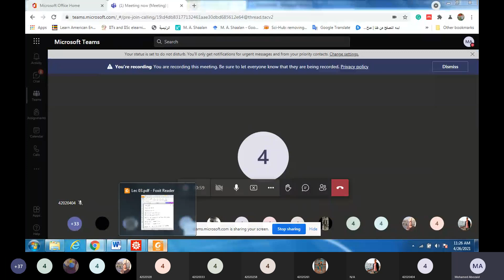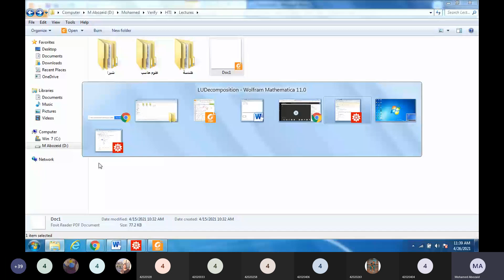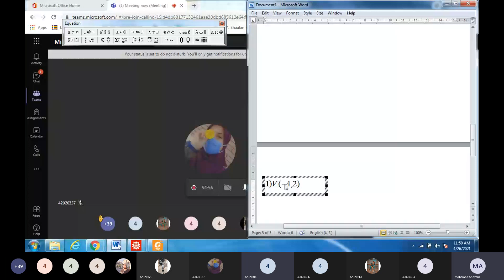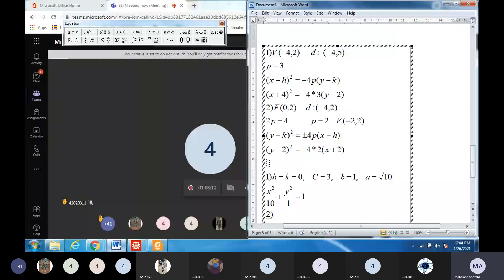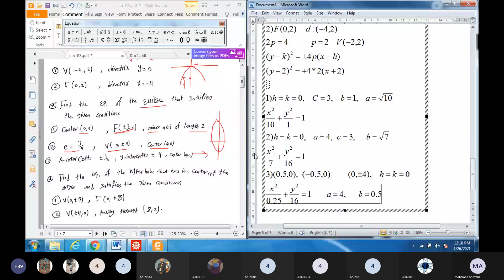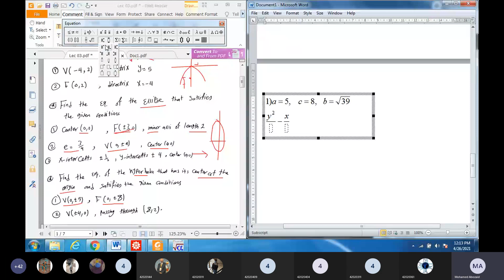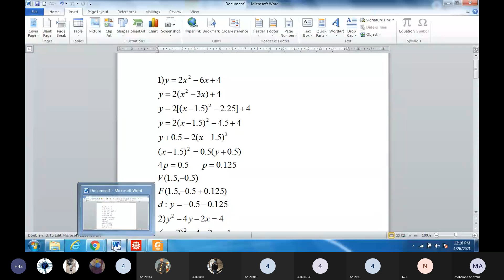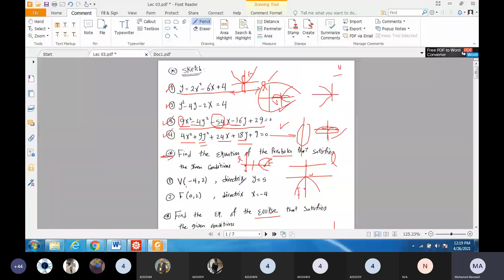Math(2) Lecture(4) ~Dr-Mohamed Abuzeid